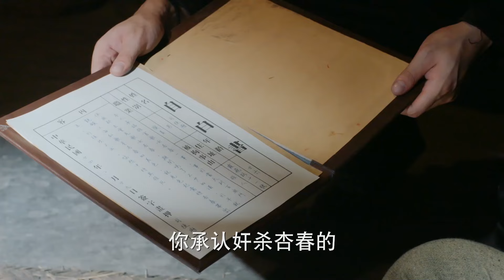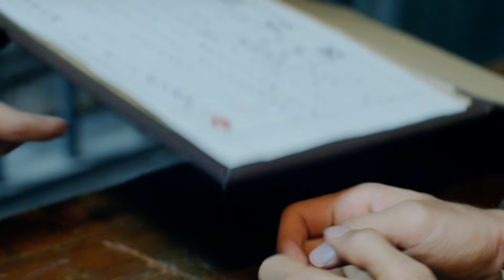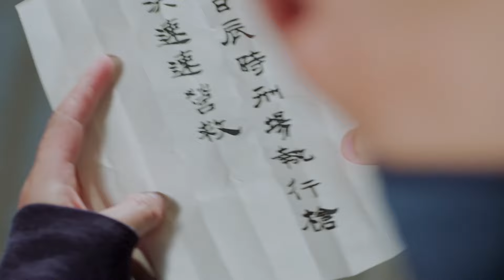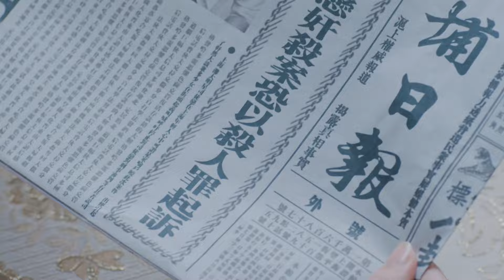[Multi-sub]《恋恋阙歌》第7集丨李承铉 林鹏 朱梓骁 李心艾 The Song EP7【捷成华视偶像剧场】